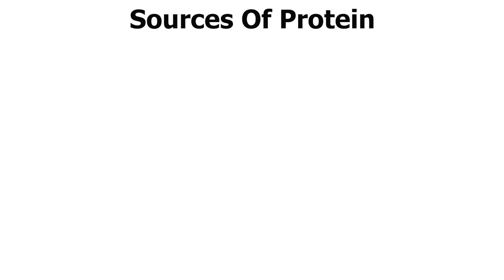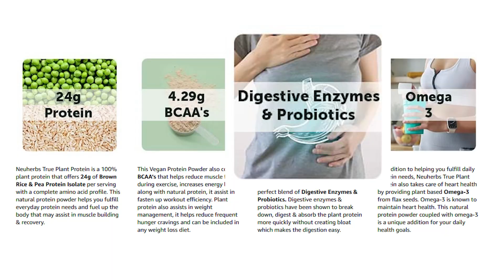Plant Protein Powder : The Fitness Secret That Will Shock You | Plant protein powder Review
This True Plant Protein contains all nine essential amino acids required by our body, making it a good source of complete protein. Additionally, pea it is a natural source of branched chain amino acids (BCAA's). This combination of complete protein & BCAA's makes this protein more efficient. True Plant Protein offers you the benefits of 24g rice & pea protein isolate + 4.29g BCAA's to support your muscle building & muscle recovery that may result in better muscle growth when paired with good exercise.
The addition of Omega-3 makes this True Plant Protein heart healthy. As omega-3 fatty acids support normal heart functions, managed blood cholesterol levels. This combination of good quality protein, fiber & omega-3 makes this protein completely heart-healthy.

🔶MORE ON LIVING BRIGHT RELATED TO THIS TOPIC🔶
👉🔥🔥Fast fat loss workout | Flat Belly + Weight Loss + Fat Loss| How To Lose Weight Quickly and Easily

👉Low carb diet meal plan Indian food in Hindi | zero Cal diet for weightless| Diet Guide For Beginner

livingbright wishes you good health.🙏
😊Living Bright😊